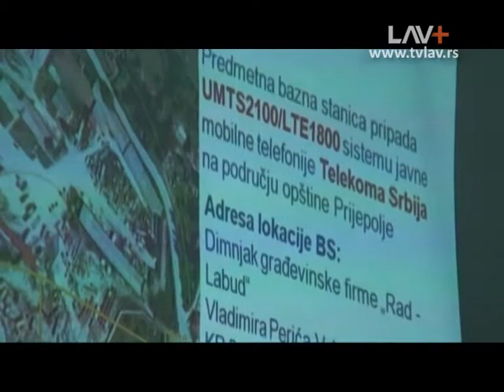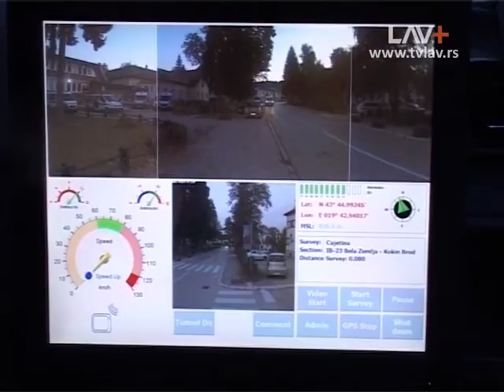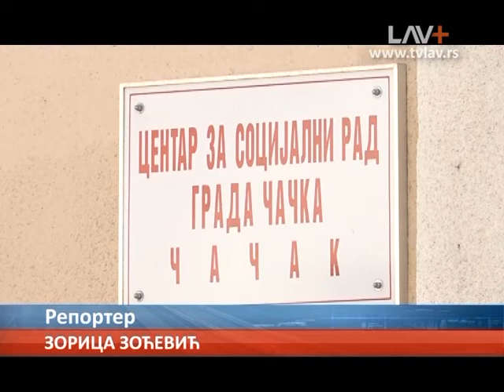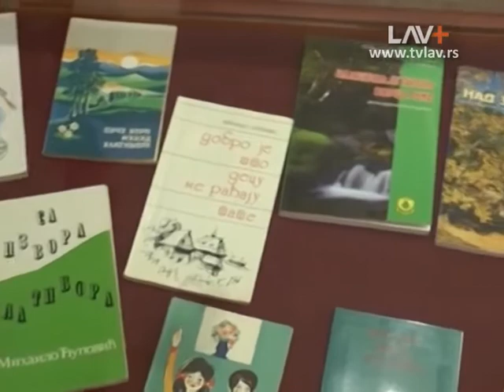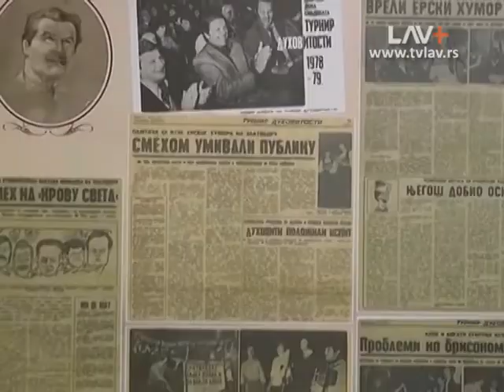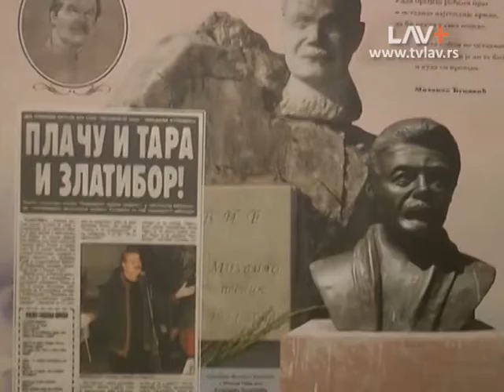Dnevnik Zapadne Srbije 14 09 2017